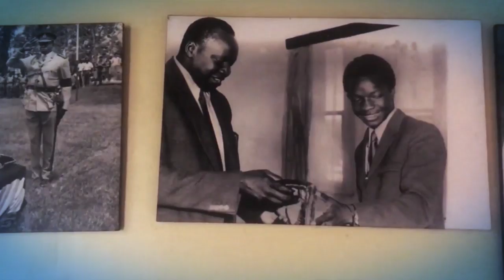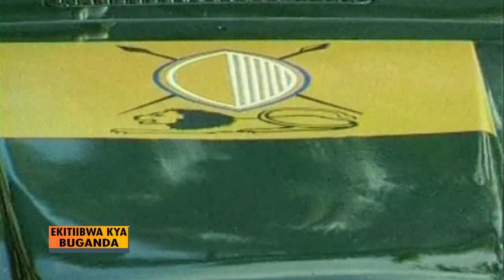EKITIBWA KYA BUGANDA :Embaga ya Kabaka yaliwo nga 27/08/1999 B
Embaga ya Kabaka yaliwo nga 27/08/1999

MENGO
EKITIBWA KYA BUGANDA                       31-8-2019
SADATI JJUNJU